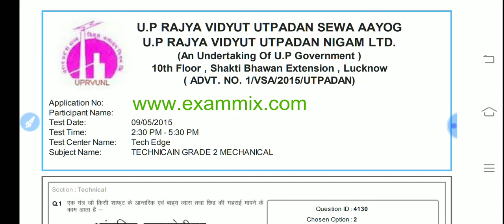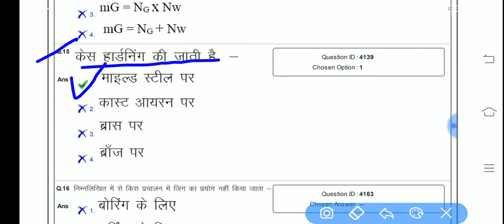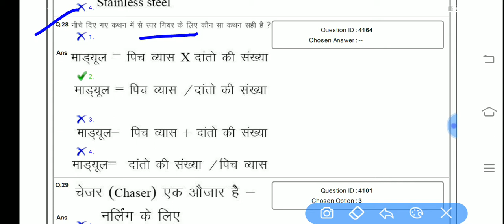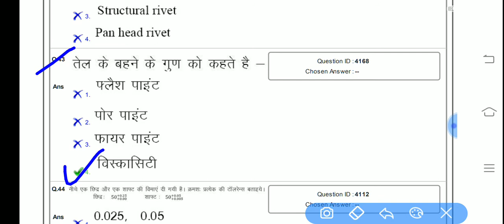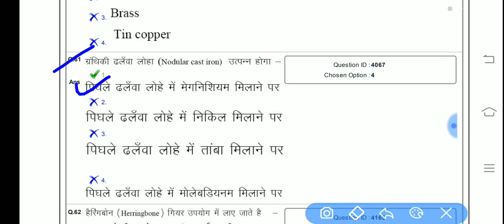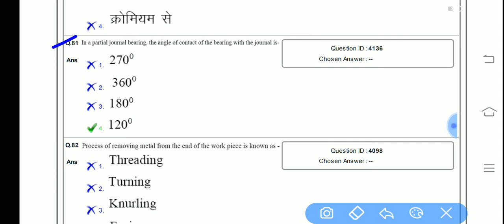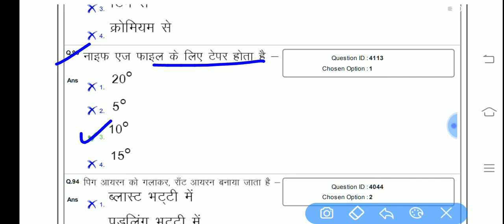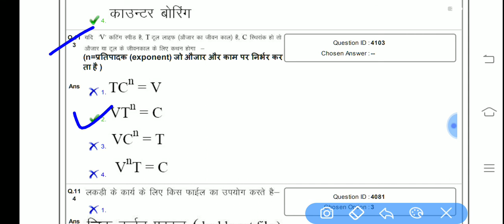UPRVUNL पेपर टेक्निशियन ग्रेड-2 // भाग-1// UPRVUNL PAPER TECHNICIAN GRADE-2, फिटर, वेल्डर टर्नर मैके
ITI वालों भाई जाग जाओ, ऐसा मौका फिर नहीं मिलेगा।